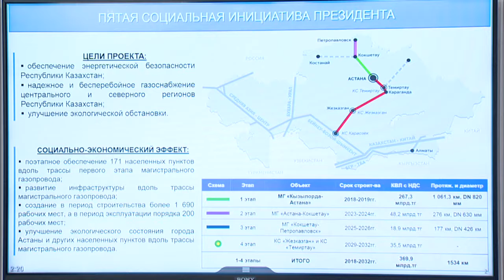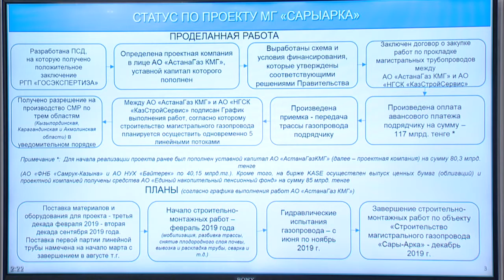«Сарыарқа» магистральді газ құбырын салу жобасы туралы (Қ. Бозымбаев)